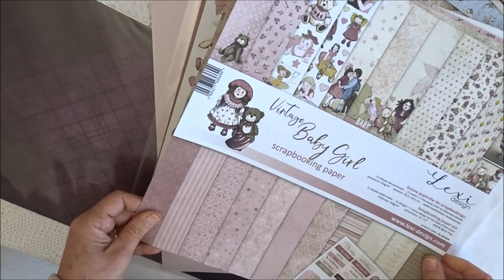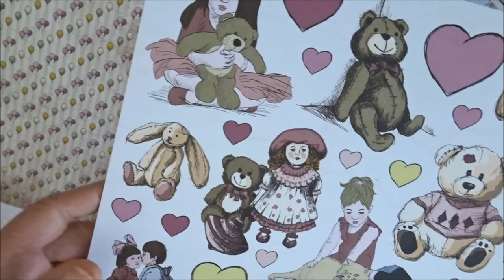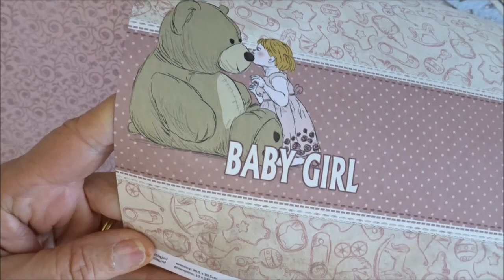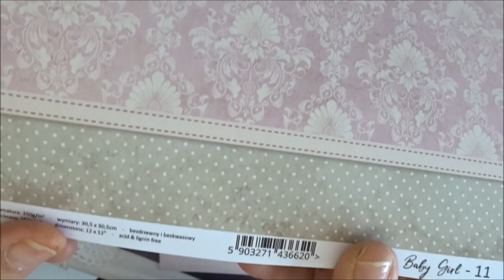Boutique Scrap Merveilleux "Papiers girl"